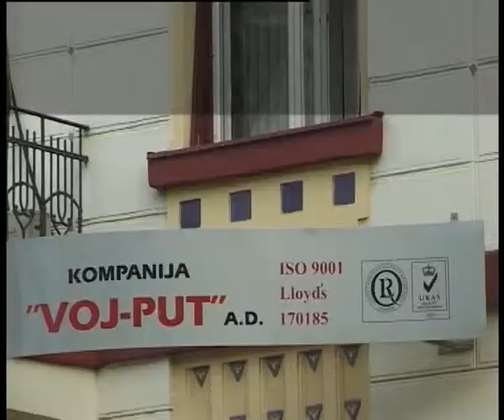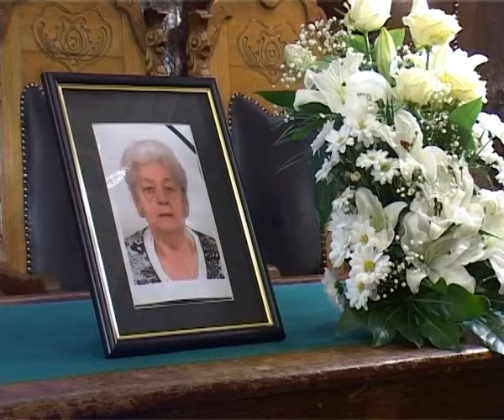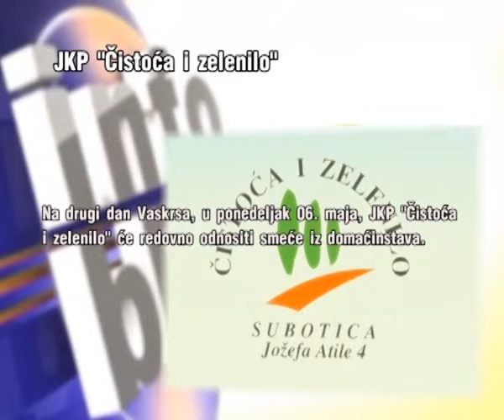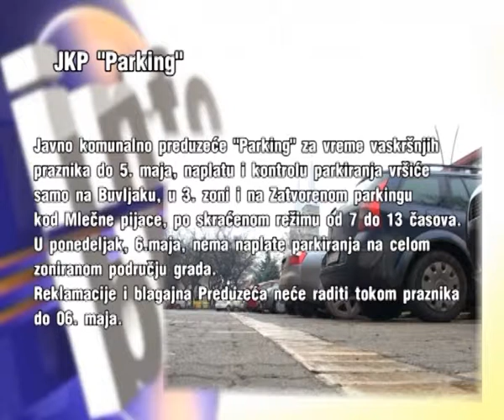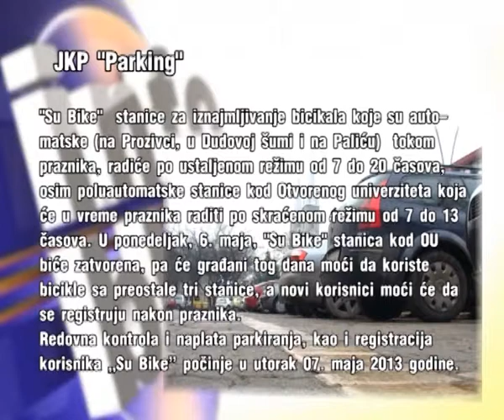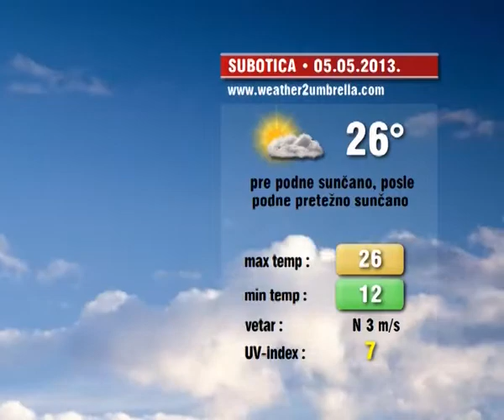Info blok 04.05.2013.